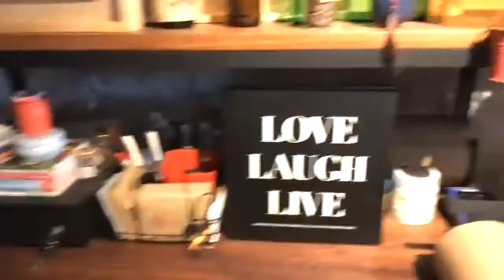PASAR TRADISIONAL | PRAKTISI GAYA HIDUP SELARAS ALAM | BUKHI PRIMA PUTRI | LIVE | 2021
Dalam wawancara ini Bukhi Prima Putri seorang praktisi gaya hidup selaras alam memperkenalkan diri dan menceritakan yang menarik dari pasar tradisional menurut Bukhi. Bukhi Prima Putri seorang praktisi gaya hidup selaras alam menceritakan yang mengajari tentang pasar tradisional dan hal pertama yang dipelajari dari pasar tradisional. Bukhi Prima Putri seorang praktisi gaya hidup selaras alam menceritakan seberapa jauh kondisi pasar tradisonal yang diteliti oleh Bukhi. Bukhi Prima Putri seorang praktisi gaya hidup selaras alam menceritakan referensi untuk belajar pasar tradisional. Bukhi Prima Putri seorang praktisi gaya hidup selaras alam menceritakan seberapa besar pengaruh pasar terhadap lingkungan. Bukhi Prima Putri seorang praktisi gaya hidup selaras alam mrnjrlaskan tentang juru riset pasar tradisional. Bukhi Prima Putri seorang praktisi gaya hidup selaras alam menjelaskan perbedaan satu pasar dengan pasar yang lain. Bukhi Prima Putri seorang praktisi gaya hidup selaras alam menceritakan yang membuat Bukhi sadar bahwa Indonesia itu kaya. Bukhi Prima Putri seorang praktisi gaya hidup selaras alam menceritakan tujuan Bukhi riset ke pasar – pasar tradisional. Bukhi Prima Putri seorang praktisi gaya hidup selaras alam menjelaskan apakah baik menjadi tujuan akhir dari Bukhi. Bukhi Prima Putri seorang praktisi gaya hidup selaras alam menjelaskan yang dilihat oleh Bukhi sebagai generasi milenial dengan peradaban saat ini. Bukhi Prima Putri seorang praktisi gaya hidup selaras alam menunjukkan tentang rumah yang ada toko kelontong.

00:00 Bukhi Prima Putri seorang praktisi gaya hidup selaras alam memperkenalkan diri dan menceritakan yang menarik dari pasar tradisional menurut Bukhi
05:34 Bukhi Prima Putri seorang praktisi gaya hidup selaras alam menceritakan yang mengajari tentang pasar tradisional dan hal pertama yang dipelajari dari pasar tradisional
09:23 Bukhi Prima Putri seorang praktisi gaya hidup selaras alam menceritakan seberapa jauh kondisi pasar tradisonal yang diteliti oleh Bukhi
11:55 Bukhi Prima Putri seorang praktisi gaya hidup selaras alam menceritakan referensi untuk belajar pasar tradisional
15:28 Bukhi Prima Putri seorang praktisi gaya hidup selaras alam menceritakan seberapa besar pengaruh pasar terhadap lingkungan
17:27 Bukhi Prima Putri seorang praktisi gaya hidup selaras alam mrnjrlaskan tentang juru riset pasar tradisional
20:37 Bukhi Prima Putri seorang praktisi gaya hidup selaras alam menjelaskan perbedaan satu pasar dengan pasar yang lain
24:51 Bukhi Prima Putri seorang praktisi gaya hidup selaras alam menceritakan yang membuat Bukhi sadar bahwa Indonesia itu kaya
26:53 Bukhi Prima Putri seorang praktisi gaya hidup selaras alam menceritakan tujuan Bukhi riset ke pasar – pasar tradisional
29:37 Bukhi Prima Putri seorang praktisi gaya hidup selaras alam menjelaskan apakah baik menjadi tujuan akhir dari Bukhi
35:09 Bukhi Prima Putri seorang praktisi gaya hidup selaras alam menjelaskan yang dilihat oleh Bukhi sebagai generasi milenial dengan peradaban saat ini
40:01 Bukhi Prima Putri seorang praktisi gaya hidup selaras alam menunjukkan tentang rumah yang ada toko kelontong